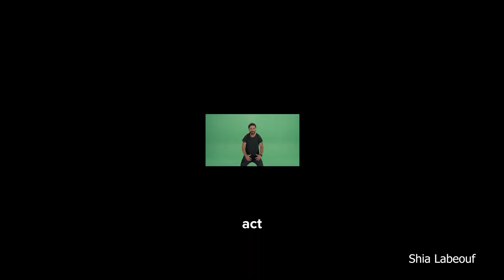Dream Big Act Small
You don't need money to make money. Be resourceful and take your first step.